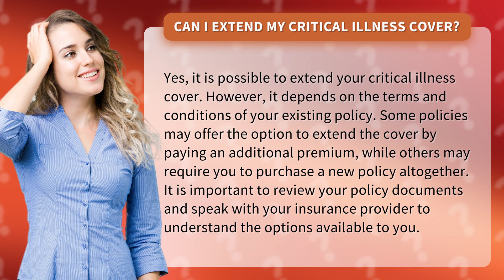Can I extend my critical illness cover?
Discover the Possibilities: Extending Your Critical Illness Cover Explained!